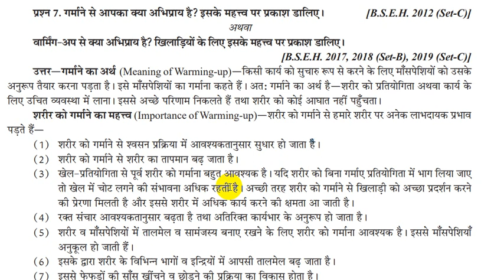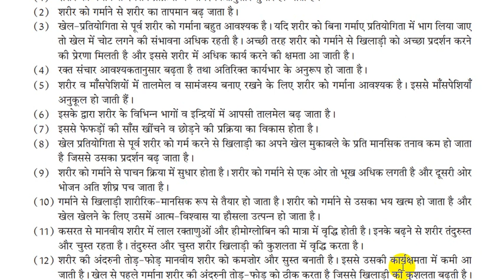what is Warming up ? importance of Warming up , physical education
गर्माने से क्या अभिप्राय है? गर्माने का क्या महत्व है ?